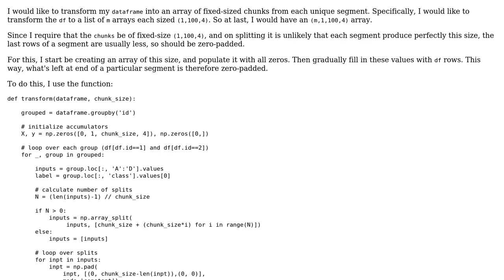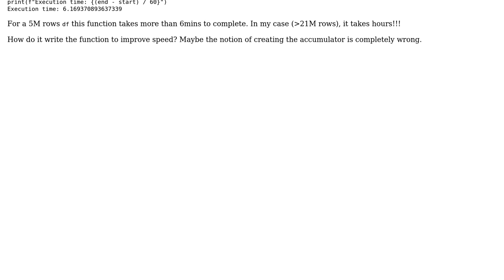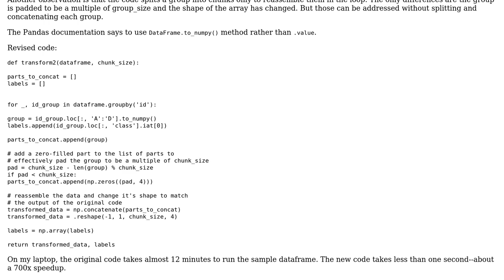Code Review: Dataframe transformation to numpy ndarray takes ages to complete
With thanks & praise to God, and with thanks to the many people who have made this project possible! | Content (except music & images) licensed under CC BY-SA | Music | Images & others | With thanks to user super_ask user RootTwo user Heslacher and the Stack Exchange Network Trademarks are property of their respective owners. You are responsible for your own actions.